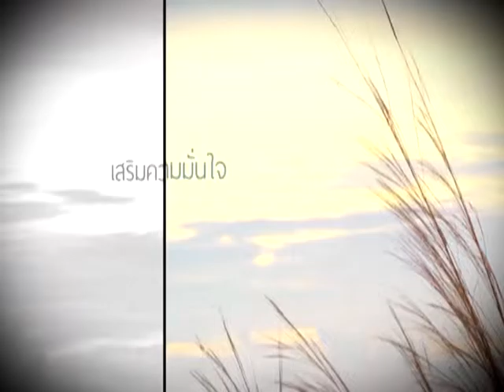สวัสดียามเช้ากับเก่งกาจ 11-11-2015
รายการ สวัสดียามเช้ากับอาจารย์เก่งกาจ จงใจพระ
ออกอากาศทุกวัน  จุนทร์-ศุกร์ เวลา 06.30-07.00 น.

ดำเนินรายการ โดย อาจารย์เก่งกาจ จงใจพระ
และ อาจารย์ พรบุปผา แก้วสาคร นักโหราศาสตร์

การเริ่มต้นเช้าวันใหม่ที่สดใสจะดีหรือไม่หากเราทราบว่าวันนี้ ดวงชะตาของเราจะมุ่งไปทางใด รายการสวัสดียามเช้า จะทำให้วันของคุณดำเนินไปอย่างถูกต้องมากขึ้น

รวมทั้งยังมอบสาระความรู้ต่างๆ เกี่ยวกับหลักโหราศาสตร์ ความเป็นมาของโหราศาสตร์ อีกด้วย